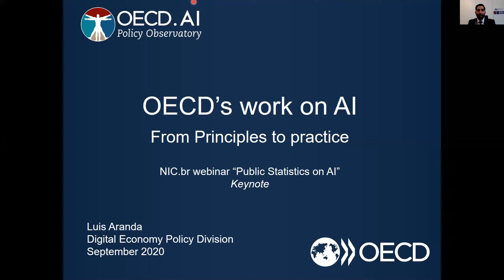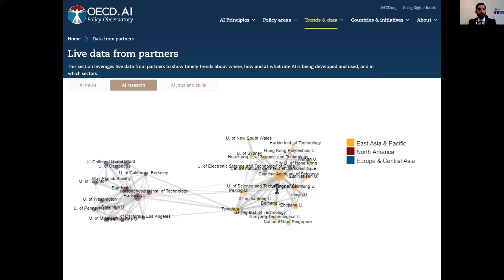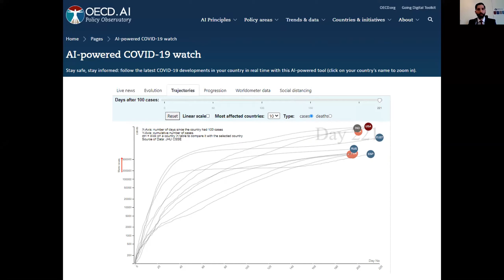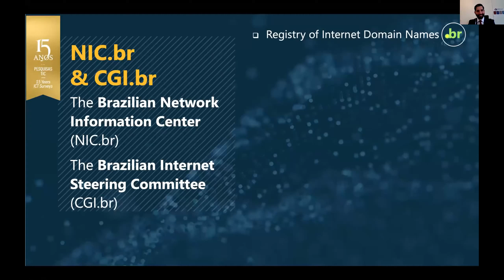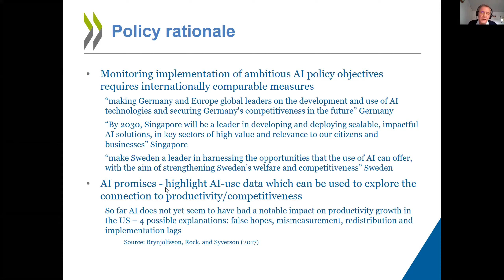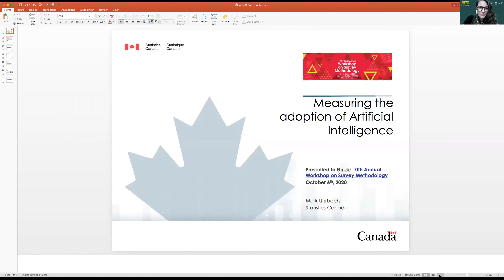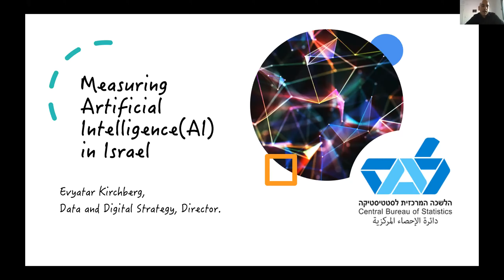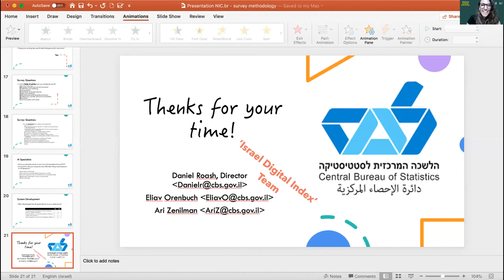10th NIC.br Annual Workshop on Survey Methodology - 6 de outubro de 2020 - Áudio em Português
Webinar: Estatísticas públicas sobre Inteligência Artificial.

O 10th NIC.br Annual Workshop on Survey Methodology discutiu os impactos e desafios do uso da Inteligência Artificial para a produção de dados.

Realizado pelo Cetic.br/NIC.br e coorganizado pela Escola Nacional de Ciências Estatísticas (ENCE) do Instituto Brasileiro de Geografia e Estatística (IBGE), o evento também colocou em pauta uma abordagem humanística e ética sobre o uso da Inteligência Artificial na produção de estatísticas, produção de indicadores na pandemia, o uso de dados na promoção de cidadania, entre muitos outros assuntos.

Para mais informações, acesse (apenas em inglês).